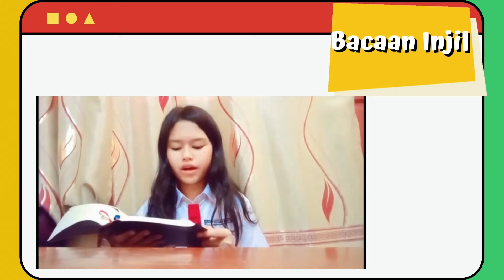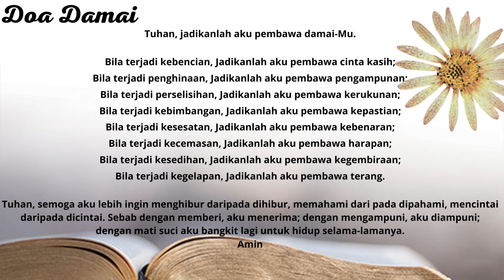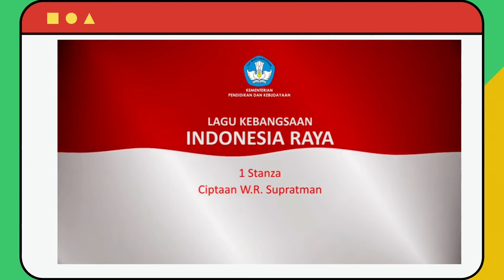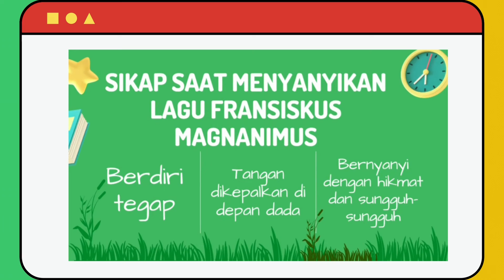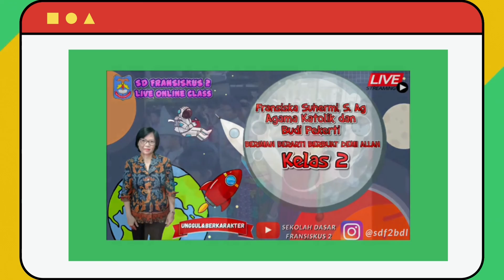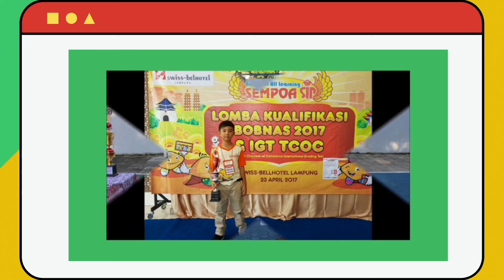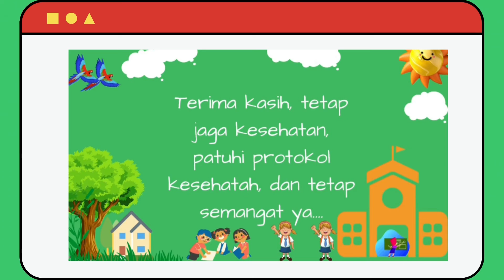DOA PAGI BERSAMA MASA BIASA 1 SD FRANSISKUS 2 - Senin, 11 Oktober 2021